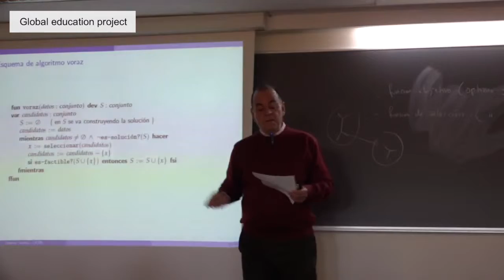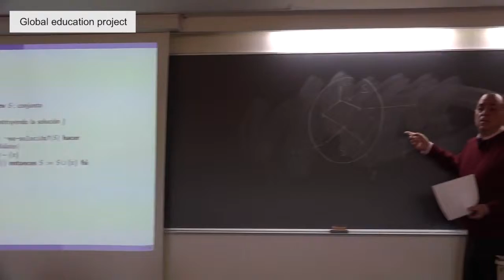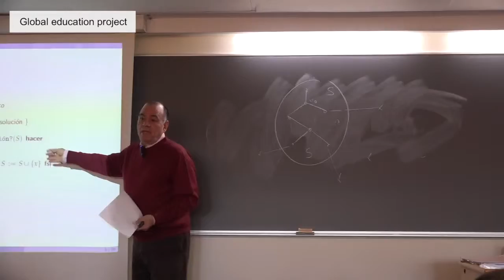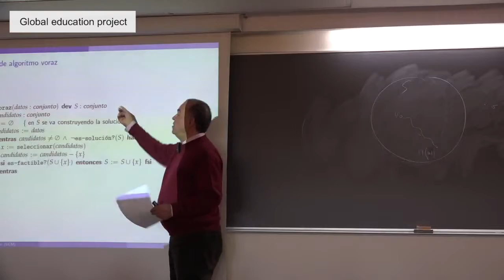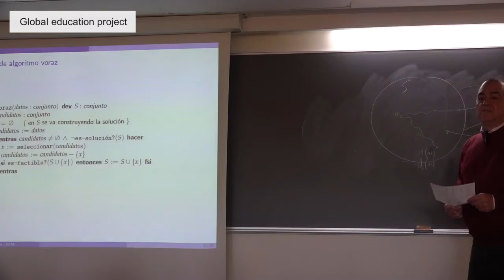Algoritmo Voraz - Esquema general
Titulo: Algoritmo Voraz: esquema general - Facultad de Informática - Universidad Complutense de Madrid - 2016:2017
Descripción:

Un algoritmo voraz (también conocido como ávido, devorador o goloso) es aquel que, para resolver un determinado problema, sigue una heurística consistente en elegir la opción óptima en cada paso local con la esperanza de llegar a una solución general óptima (Wikipedia)

Ricardo Peña, el profesor del video, es licenciado en Físicas por la Universidad Complutense
y doctor en Informática por la Universidad Politécnica de Cataluña.